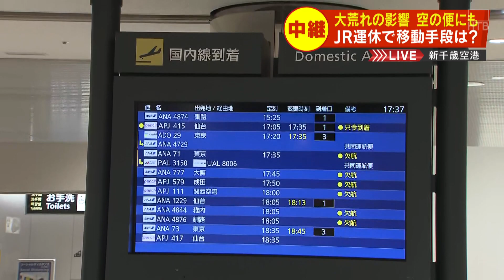【中継】大荒れの影響は空の便にも JR運休で空港までの移動手段は？ 連絡バスは増便を検討